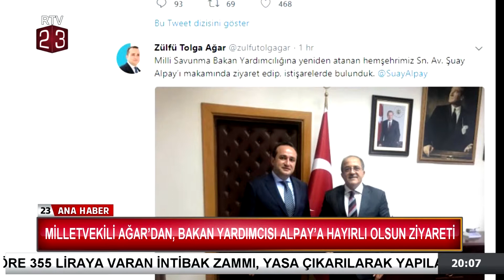Milletvekili Ağar'dan, Bakan Yardımcısı Alpay'a Hayırlı Olsun Ziyareti